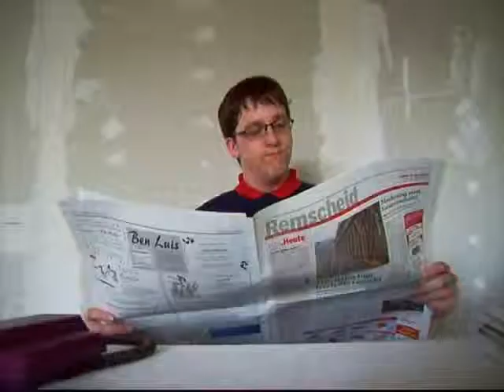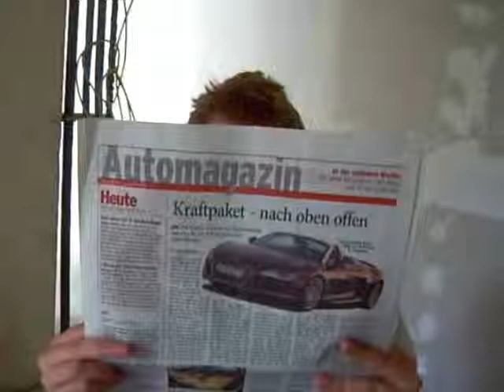Schutzengel Mal Anders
Jo, erneut ein literaturprojekt von mri und 2 freunden. war natürlich wieder ne 1^^